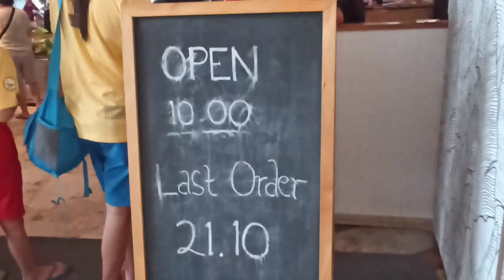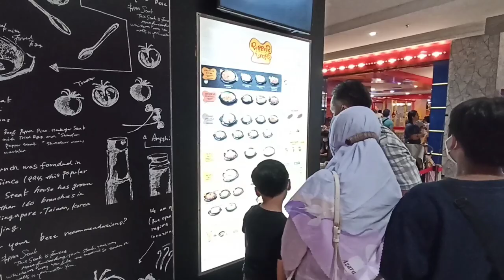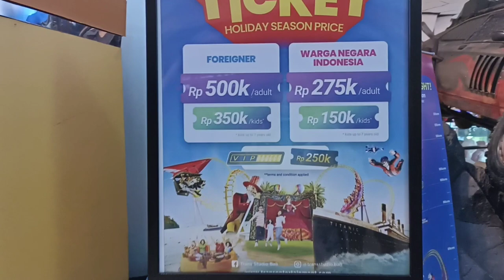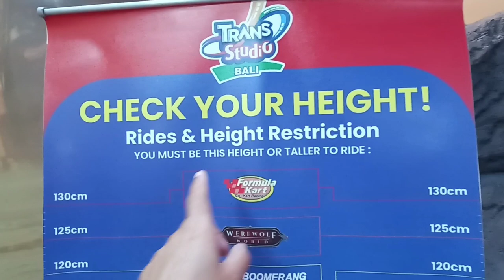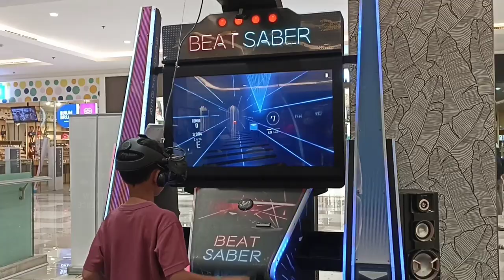Suasana 1 Januari 2023 Bali macet!! Naik Trans Metro Dewata saja ke TRANS STUDIO MAL | Mal RAMAI!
Suasana 1 Januari Bali macet!! Naik Trans Metro Dewata saja ke TRANS STUDIO MAL | Mal RAMAI!